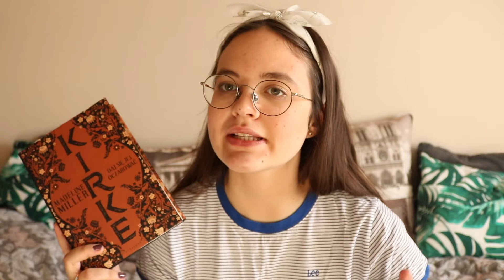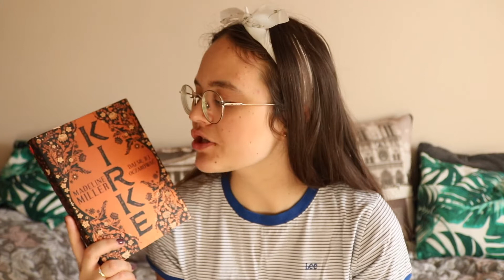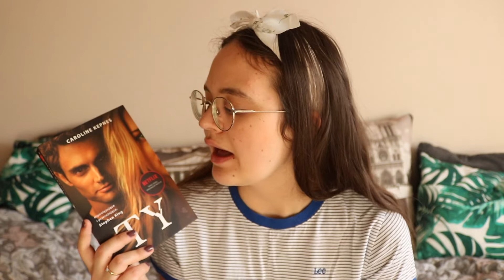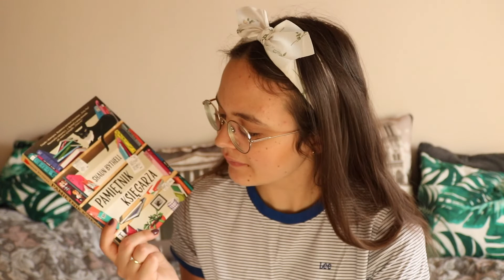Tbr na listopad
FILM DODANY PO RAZ DRUGI! Niestety YouTube płata mi figle. Powyższy filmik był udostępniony 31 października, jednak z niewiadomych przyczyn został on urwany w nieodpowiednim momencie.
~POLECAM WŁĄCZYĆ HD~

Jeśli udało Wam się obejrzeć mój filmik do końca zostawcie po sobie znak w komentarzu używając słowa: Książkomanicy.